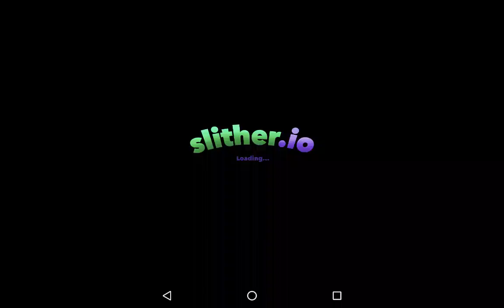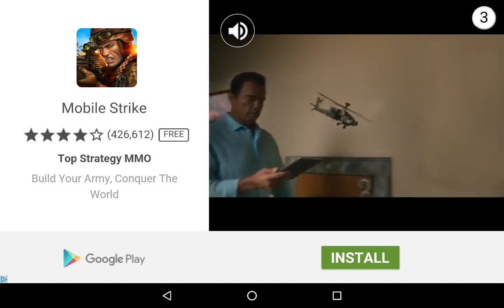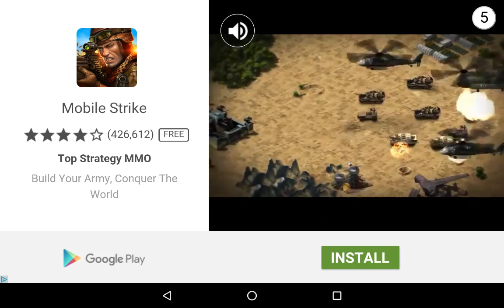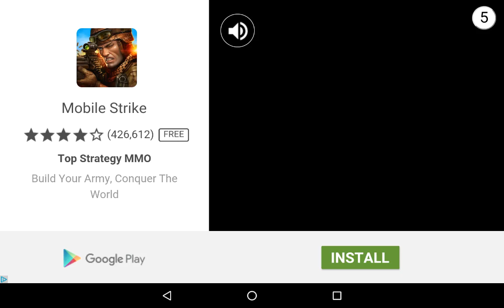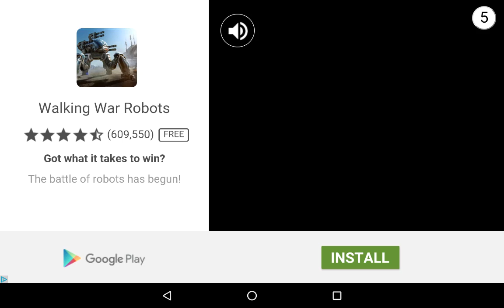I have not Ben playing in a long time